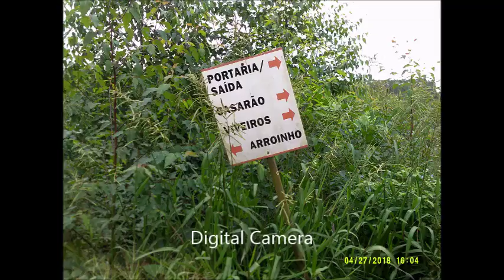barra x tapes